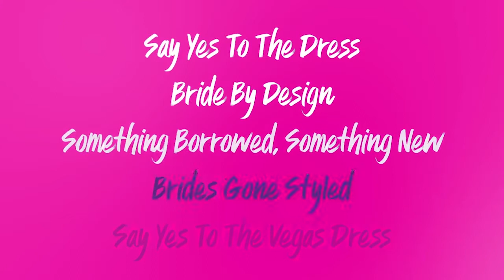VIP Maret 2021 - Segment 3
Sobat Play, masih ada banyak tayangan yang reMARkable buat kamu di bulan ini!

Wajib banget nih buat pecinta kuliner, untuk ikutan jalan-jalan sekaligus belajar masak beragam makanan Asia di Asian Food Network!
Tonton juga '90 Day Fiancé: The Other Way' di TLC, lihat keseruan 6 orang Amerika yang memulai perjalanan melintasi dunia untuk menikahi belahan jiwa mereka.
Yuk, kita simak bareng-bareng cuplikannya!

Tayangan yang reMARkable ini bisa kamu saksikan di reMARkable application! Dengan download dan connect ID Pelanggan-mu di aplikasi Vision+, kamu bisa nonton di mana pun, kapan pun, plus bisa nonton ulang hingga 7 hari ke belakang lho! Bukan cuma itu, kamu juga bisa nonton RATUSAN CHANNEL PREMIUM lewat 3 gadget sekaligus! Seru bangetkan?!

Kuy buruan langganan MNC Play dan download Vision+ sekarang biar hidupmu jadi lebih seru!
onelink.to/visionplusid

Info lebih lanjut hubungi 1500-121